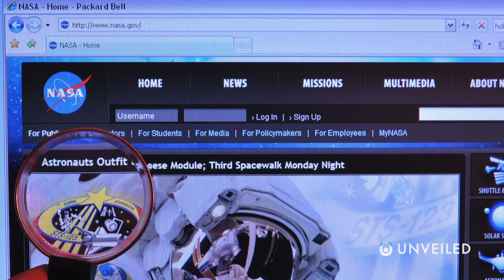How Humanity Could Survive an Asteroid Impact | Unveiled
It’s widely held that it was an asteroid that doomed the dinosaurs; a hurtling hunk of space rock that, around 66 million years ago, crashed into Earth and rewrote the ecosystems of an entire planet. Today, an asteroid impact is still something we to some extent “plan’ for… but what says that we would fare any better than the dinosaurs did? In this video, Unveiled looks out into the solar system to ask; What would planet Earth do if an asteroid was heading straight for it?